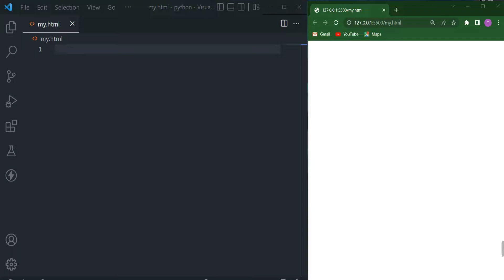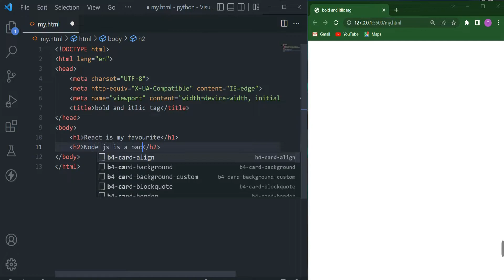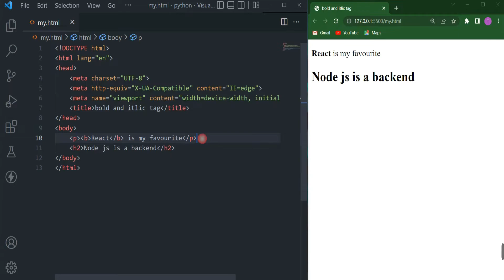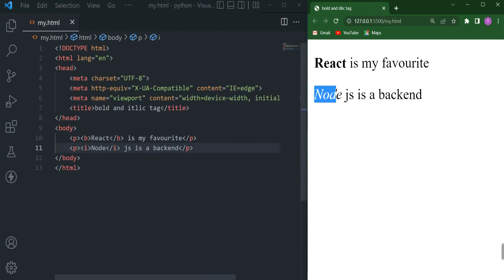bold tag in html | italic tag in html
Welcome  To Code Bengali Channel we will see html bold and italic tag

Python Tutorial

Express Tutorial

MongoDB Tutorial